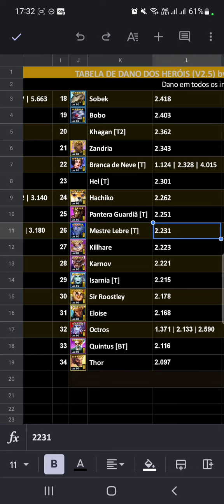Análise de Cinisia herói do mês Julho 2023 - Empires & Puzzles